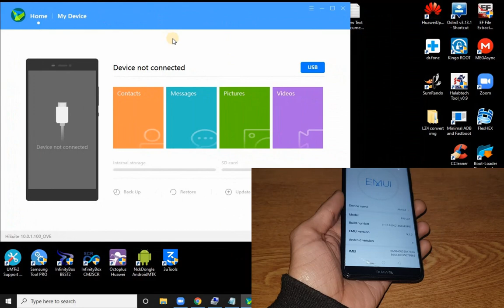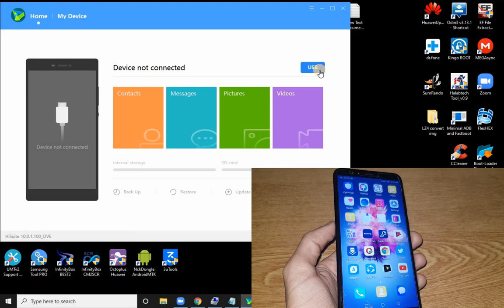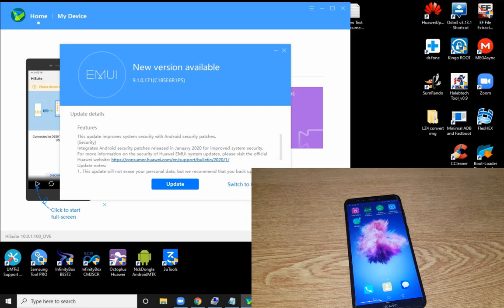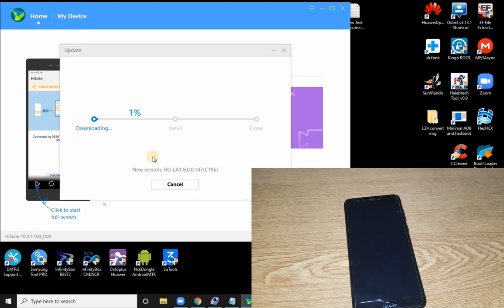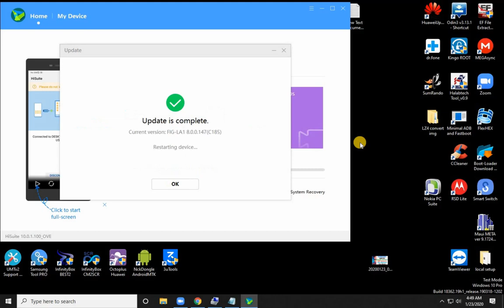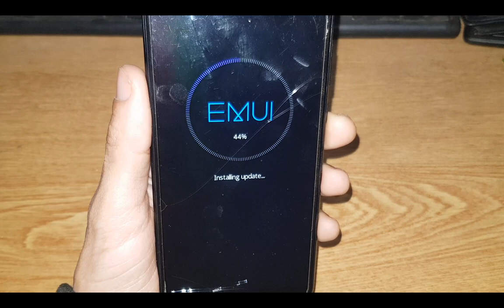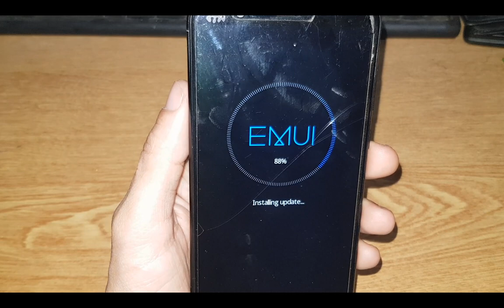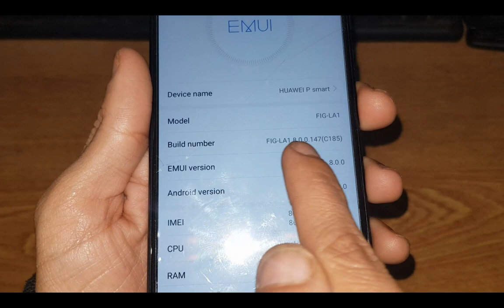Huawei Downgrade 9.1 To 8.0 Without box / Without File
Hi Friends!
My new video for Huawei Downgrade 9.1 To 8.0 Without box / Without File